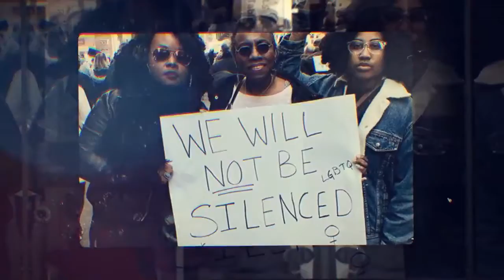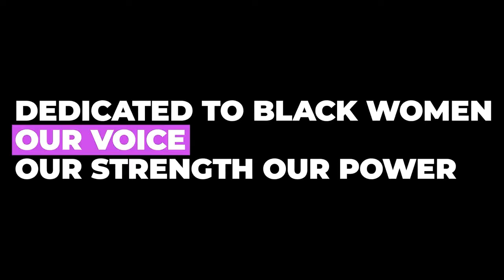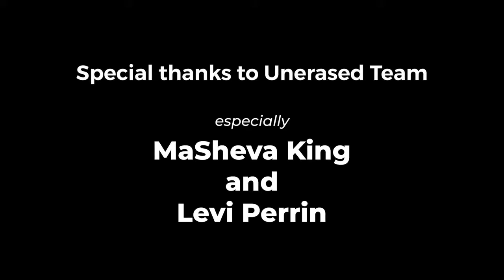She Wrote the Book | Unerased Black Women Speak